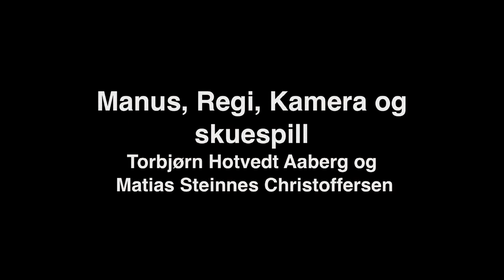Vi har kommet frem - Kunsterisk Kortfilm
En video om barndom, livet og døden. Det å reise og det å komme frem. Musikken ved sluttsekvensen er ''Vaffelhjarte'' av Odd Nordstoga.